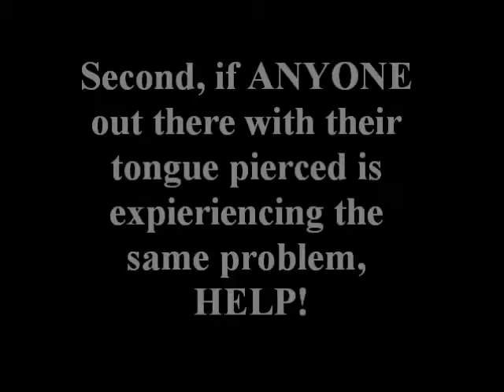Day 5: Tongue Piercing on November 18th, 2012. HELP!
It's wayy more sore today. It's not so the numbness, it's just the soreness that is irritating. If anyone who has had any similar problems, please help me and tell me if the pain went away! It really hurts. The swelling also came back with a vengeance today as well..getting kind of worried but it's still only day 5.